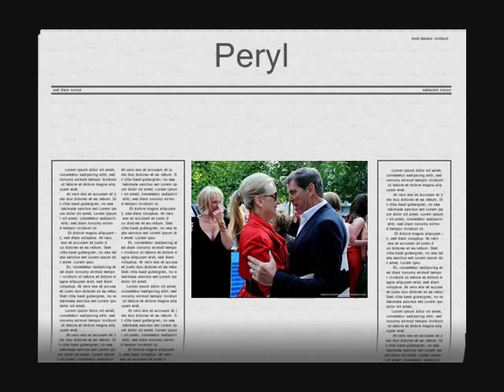Peryl - Meryl and Pierce ~I'm ready~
New Peryl Video